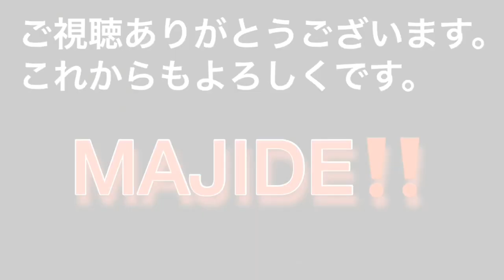【コトダマン】聖夜祭ガチャがヤバイ！このキャラ激アツ？絶対必須キャラ！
コトダマン 聖夜祭ガチャ
今回のきゃらは必ずいるかもですね！
性能ヤバイなぁ！